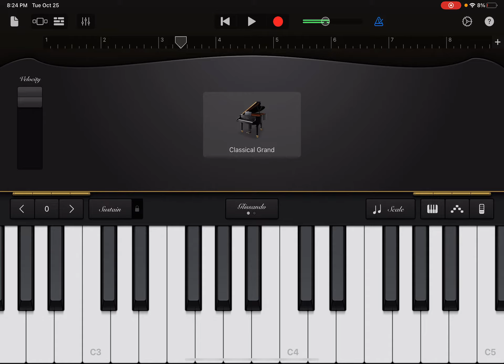Toxic on Garageband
(This is Toxic by BoyWithUke.)